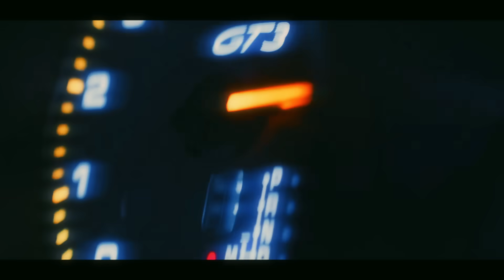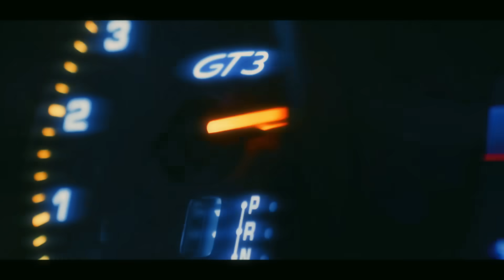6YNTHMANE, 5sta Family, babyboi - Zachem / Зачем (2024) | Tik Tok | Mood Video